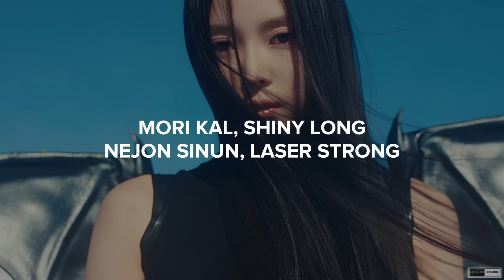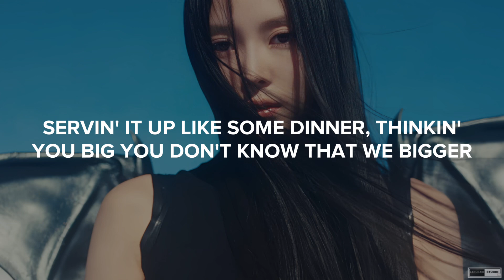MEOVV - BODY (KARAOKE LYRICS)